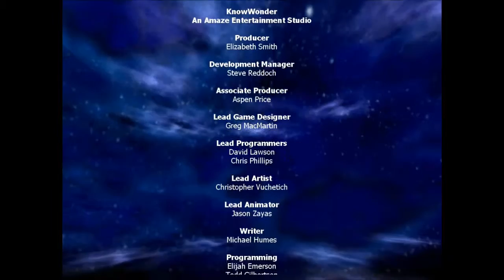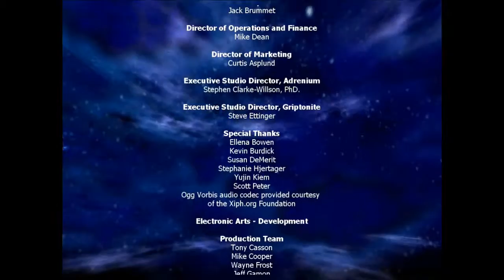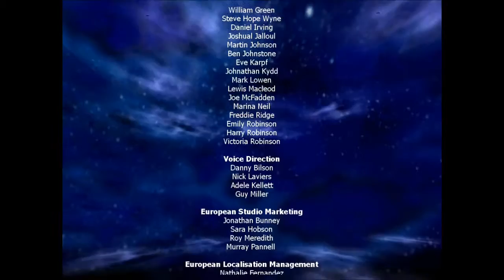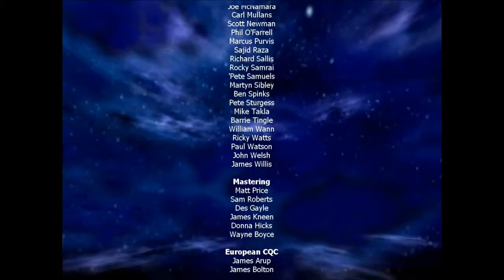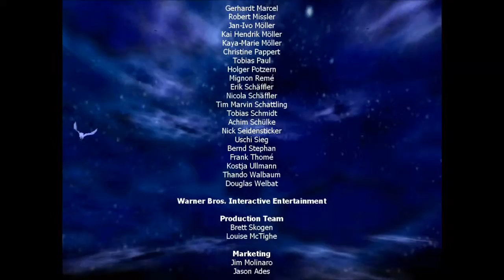#17 | ENDE (wirklich) | Harry Potter und die Kammer des Schreckens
Jetzt is aber Schluss mit lustig!

Harry Potter und die Kammer des Schreckens ist eine
KnowWonder Produktion und publiziert von
Electronic Arts